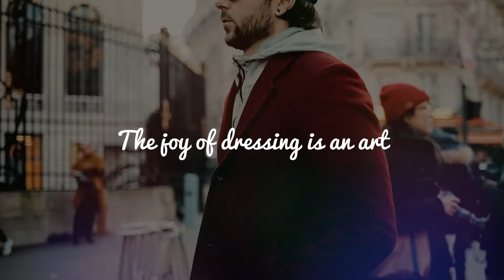zap 56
Great storytelling doesn’t end with a great shot!

Some of our clients need entire videos produced – from concept through completion.

Zap Studios video commercial, can handle all of your video marketing needs – from design & scripting, through great collection of stock, editing, and distribution.

We bring over seven years of experience in the marketing and video production industry right to the doorstep of your organization, by creating powerful, award-winning marketing videos that deliver results!

Our team of award-winning creative professionals will work with you to design a commercial that effectively sells your product and represents your brand. From the very start at pre-production, our team wants to work with you to create a successful advertising product.

We want to find out exactly what our clients are looking for and then use our professionals to deliver a commercial video production that meets all of those specifications